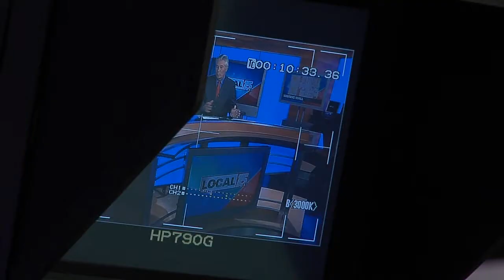WPMI NewStudio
WPMI New Set